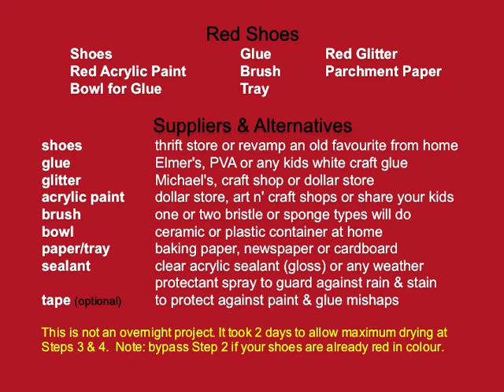DIY Red Glitter Shoes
This is your "4 steps to shoe heaven"... transform an ordinary pair of shoes in 2 days for less than $10 and "click" you'll want to be out there "singing and dancing in the rain"!! A fun project to start with and one that will surely get you hooked if you like the "bling"!!

Let me know how you go because I'd love to see your "red shoes" and/or comments below.

PS: if your shoes are already reddish in colour, skip Step 2 except if they have a shiny finish. It's useful to know that the acrylic paint dries matte and acts like an undercoat or primer, helping the glue to adhere to the shoe better. Alternatively, you can give your shoes a quick buff with some fine sandpaper if you don't have paint lying about... both methods are "as cheap as chips"!